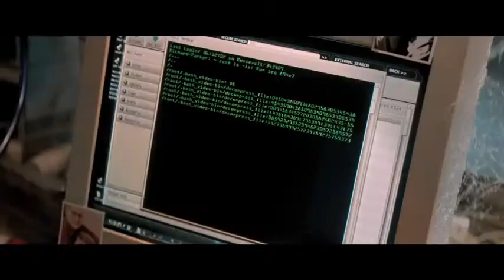The Amazing Spider Man 2 | Official Trailer (2014)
Director: Marc Webb                                                                                              Writer:Alex Kurtzman, Roberto Orci, Jeff Pinkner, James Vanderbilt, Stan Lee,Steve Ditko